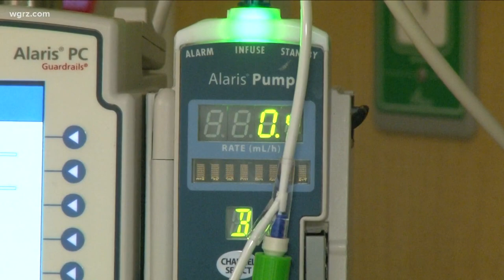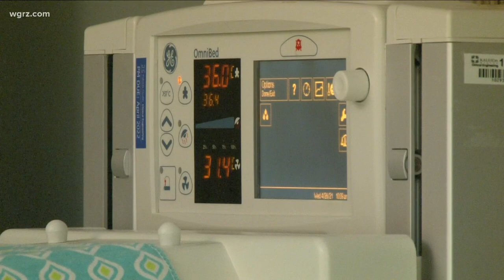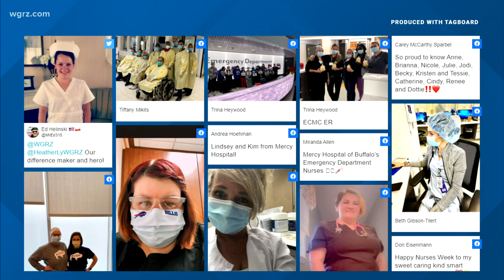Salute 2 Nurses: NICU Nurse at Oishei celebrates 49-year career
Donna Alessi is a registered nurse who will retire on June 16th after working nearly five decades in the neonatal intensive care unit.